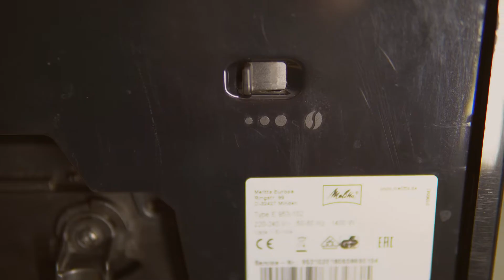Купить ли кофемашину Melitta Caffeo Solo & Milk? Честный отзыв бариста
--- Сегодня готовим эспрессо и латте макиато на кофемашине Melitta Caffeo Solo & Milk.
Это кофемашина предоставлена частным лицом.
Что в сегодняшнем выпуске:
- Я приготовлю эспрессо;
- Расскажу о функционале данной кофемашины;
- Дам рекомендации по кофе, который подойдет для этой кофемашины;
- Расскажу про плюсы и минусы молочной системы;
- Приготовлю латте макиато;
- Поделюсь своими впечатлениями и расскажу о том, что ждёт вас в следующем выпуске.

Кофе из выпуска:
Эспрессо-бленд 100% Арабика Джимбар

Содержание видео:
00:00 Начало
00:23 Что вас ждёт в сегодняшнем выпуске
00:52 Как приготовить эспрессо в кофемашине Melitta Caffeo Solo & Milk
01:05 Какие габариты у кофемашины
01:47 Какая ёмкость для воды
02:06 Где находится регулировка помола
02:34 Рекомендация по кофе
03:03 Дегустация эспрессо
03:58 Как устроена кофемашина Melitta Caffeo Solo & Milk
05:21 Качество сборки кофемашины Melitta
08:16 Молочная система кофемашины
09:16 Как взбить молоко в кофемашине Melitta Caffeo
11:36 Стоит ли покупать эту кофемашину